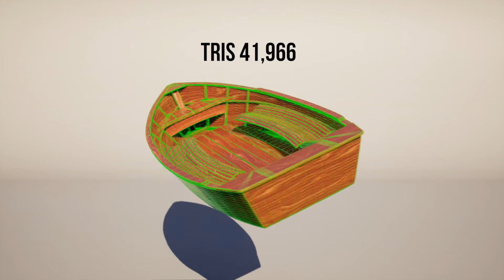Lake Bled - UE4 Environment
This was an environment piece for a school project with the goal of recreating a scene from reference. I wanted to use Unreal Engine so that I could render a larger scene and use real time lighting. I used a combination of free assets from the Unreal Marketplace and my own models and materials to fill the scene. Lake Bled is popular tourist location in Slovenia and is well known for it's emerald lake and Island boat rides.

The landscape, as well as the scatter points for foliage, were created using Houdini and imported to Unreal by using an HDA. This allowed me to control the look of the mountain landscape while balancing performance in engine by working procedurally. I chose to model props in Maya because I am more familiar with the software and I could make them faster. For the materials I used mostly tilling textures and some unique textures, outputting them as 2K at 10.24 texel density.

This project helped me refine my skills in modelling and texture creation, as well as teaching me a lot about creating large scale environments inside a game engine. I look forward to more projects and learning new skills in 3D.